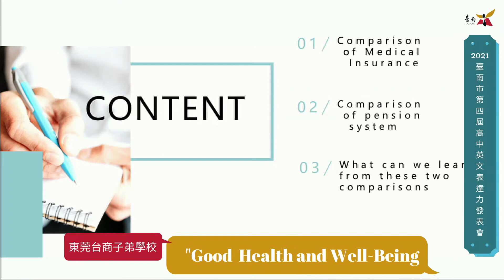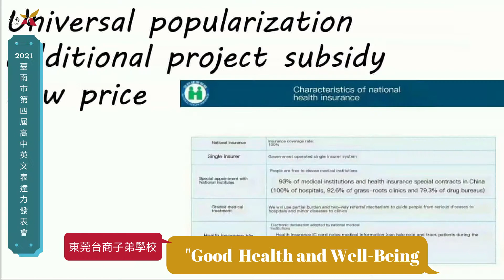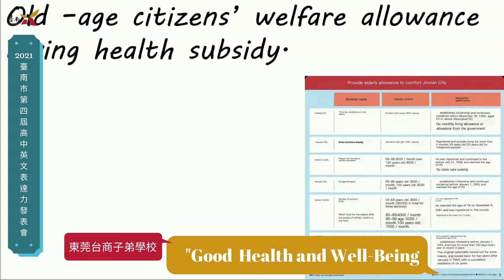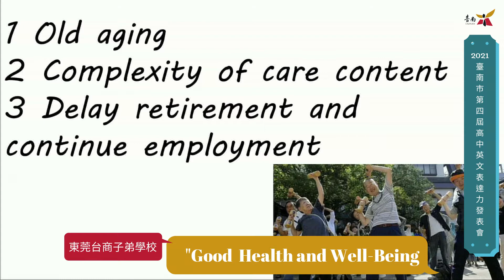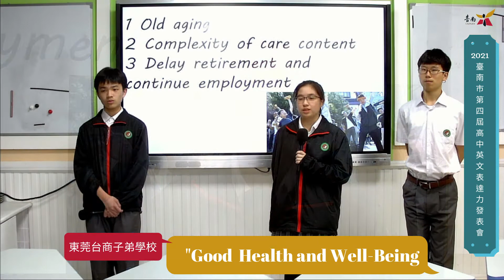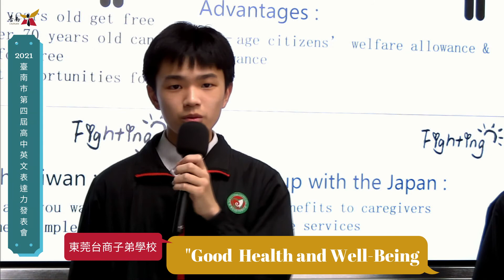"Good Health and Well-Being" - 東莞台商子弟學校- Group32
2021臺南市第四屆高中英語表達力發表會
簡報主題："Good Health and Well-Being"
學        校：東莞台商子弟學校
學        生：王子謙、吳晨瑜、何冠昇
指導老師：鄭博仁
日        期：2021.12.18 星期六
地        點：臺南市立南寧高中